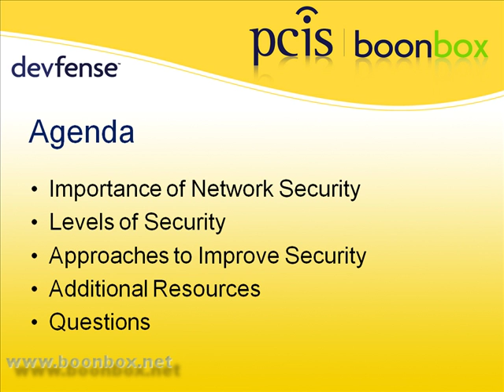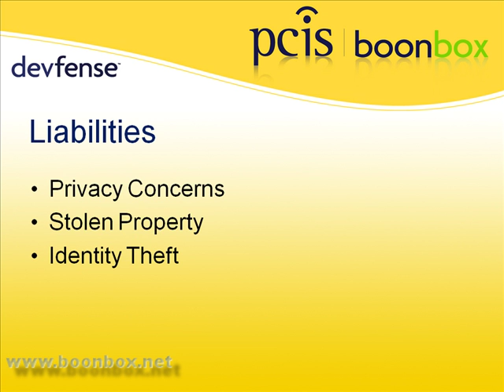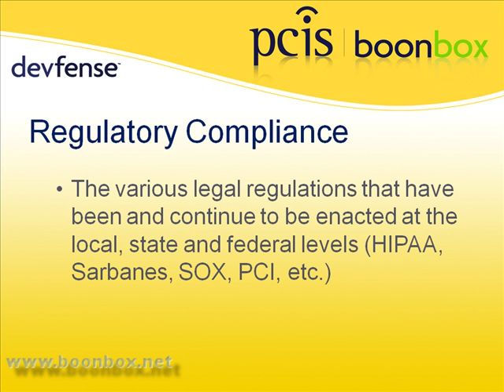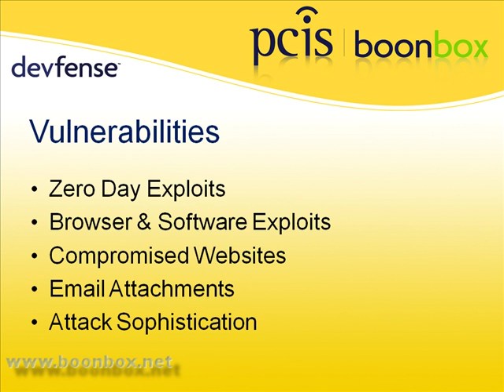Fundamentals of Network Security pt 1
In this Case for Security webinar, the Boonbox network infrastructure security analyst will discuss the significance of network infrastructure security within the enterprise environment.